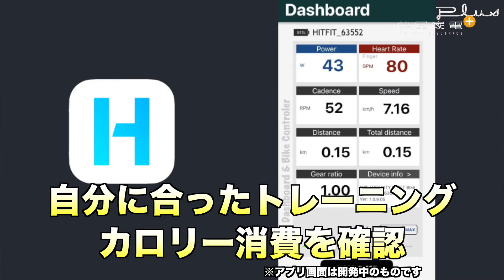【HITFIT Bike 2】お家で本格サイクリング!!次世代のフィットネスマシン!!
今回は【HITFIT Bike 2】を紹介しました!!
①多機能センサー搭載の次世代フィットネスマシン
②スマホ・タブレットがあれば手軽にバーチャルサイクリングが楽しめる
③静音性が高く、キャスター付きなので移動も楽々、価格もお手頃!!

⭐︎本日紹介したプロダクトの詳細はこちら

〈関連動画〉

【オーラルB iO9】歯科クリーニング並み!!最新電動歯ブラシは今までと何が違う??

☆蔦屋家電＋とは・・・
世界中のユニークなプロダクトに実際に触れることができ、創り手とのコミュニケーションによって製品開発に参加することができる、次世代型ショールームです!!

蔦屋家電＋で展示している面白いプロダクトを、メーカーさんからの情報・お客様の意見・スタッフの意見など様々な視点から紹介していくチャンネルです!!

⭐︎蔦屋家電＋のSNSも、是非登録お願いします!!

※紹介しているのは2021/3/15の情報です。
※掲載の商品は展示終了している場合がございます。
　最新の情報はホームページをご確認ください。